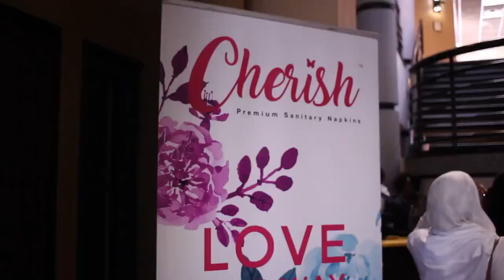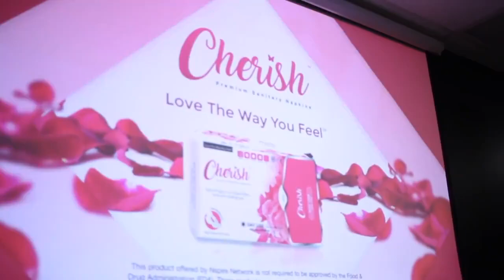Now We No Tour! 40 Million..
The Champ is here!
Now We No Tour!